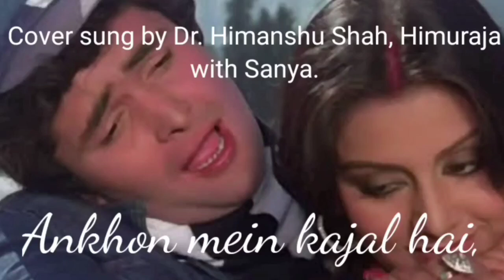आंखों में काजल है|Dusar Aadmi| Dr Himanshu Shah Himuraja | Jhuvas art studio| Sher shayari and songs